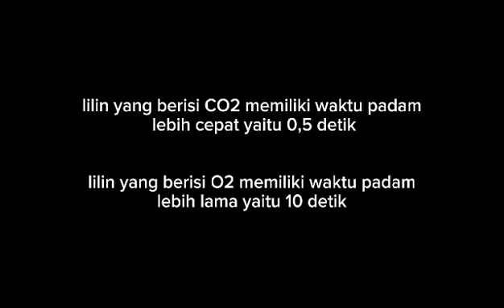Praktikum sisa olsidasi